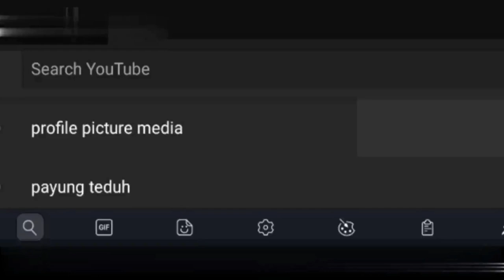SELAT BANGSAWAN | AYAM KUNING BERDEPOT | KL